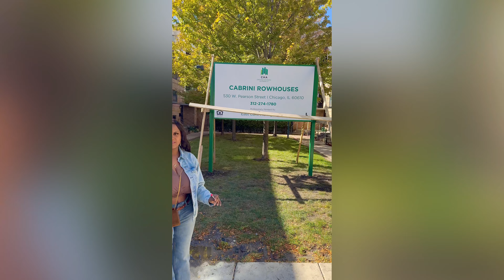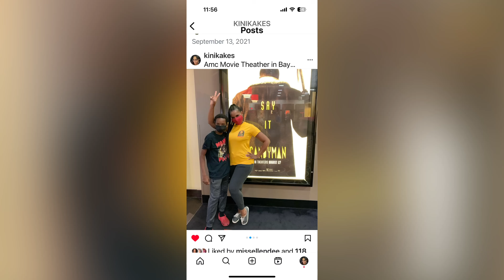Vlog: Visiting Candyman in 2024 at Cabrini-Green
Hi! Those who know me know that I am a huge Halloween buff and a super fan of scary movies, suspense thrillers, psychological thrillers, and of course the horror genre. Every year on October 1st “scary season” begins in my household and it’s filled with movie marathons and fun Halloween themed events and adventures!

Today’s spooky adventure brought me to the Midwest, and specifically, Chicago, Illinois. (Fun fact: I lived in Evanston in the early 1980s, but was about 2-years-old then and of course remember very little about that time). This time Big E, a Chicago native who appreciates my love of all things scary and horror, promised to show me an awesome, spooky time!!! My first request was to visit the home of Candyman!!! 🪝🩸🐝 🐝🐝

We visited  Cabrini-Green, a public housing project located on the Near North Side.  In 1992 one of my favorite horror movies “Candyman” was set and filmed at Cabrini-Green high rise complex, and in 2021 the sequel was filmed in the abandoned, and soon to be demolished, Cabrini-Green rowhouses.

All that remains of the original Cabrini-Green complex are these rowhouses, consisting of 137 units.

Another interesting fact about Cabrini-Green is it’s where the 1970s show “Good Times” was shot.  “Good Times” depicted a poor family living in Cabrini-Green, and the show’s opening showcases the exterior of the housing project, including its original high-rise buildings and the surrounding neighborhood.

I really enjoyed visiting Cabrini-Green and I felt shivers down my spine being there in person. It was a surreal moment. And although it’s “just a movie,” I actually felt the presence of Daniel Robitaille aka “Candyman.” This was an amazing and iconic experience for me!!!

Now I wonder where my next adventure will bring me??